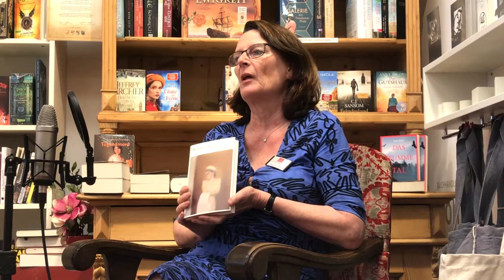Brigitte Drees empfiehlt "Die Bagage"